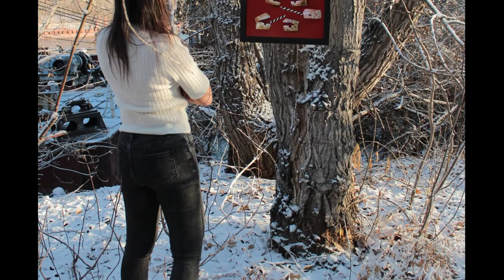GOLDEN TIME TALENT | 40 Season | Olga Markicheva | Sculpture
Member/team name: Olga Markicheva

The country: Kazakhstan | City: Pavlodar

Nomination: Sculpture

Name of competitive work: Идентификация

Work size: 40*40 см

Execution material: ДВП, реальные гипсовые слепки, акрил, лак

Manufacturing technology: Гипс, акрил

History of the creation of the work: В период цифровизации, изоляции и виртуальных контактов мы всё чаще общаемся через информационные носители и видим только головы друг друга на экране. Но мы ли это? И настоящие ли? Или это просто картинка, выдуманная сетью? На самом деле, по-настоящему, нас можно идентифицировать только по зубам.
Мы создаем себе условные символы для общения. Договариваемся, что они будут одинаковыми и общепризнанными. Но вот беда, даже извлекая одни и те же слова, люди не могут договориться. Потому что они думают по-разному, и чувствуют по-разному. Каждый вкладывает свое значение в символы в своей голове. Часто человек хочет быть пОнятым, но не хочет понимать и слышать других. А ведь многих конфликтов можно было бы избежать. Просто все мы неповторимые (как наши зубы

Participation in other competitions and festivals / creative achievements: Участие в местных выставках, лауреат выставки "Монополия цвета", Екатеринбург, победитель конкурса "живой календарь 2022", преподаватель живописи с детьми, дизайнер